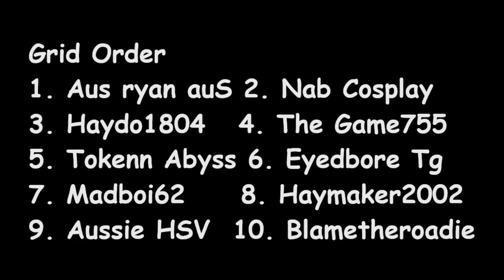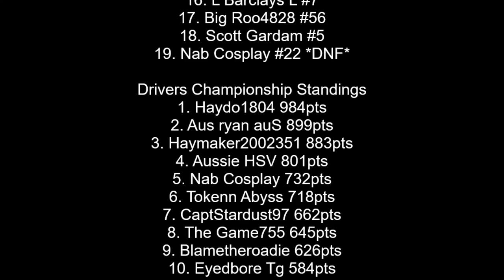Haymaker Cup Season 6 Round 4 Indianapolis Grand Prix Classic Race 10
HMC Back at Indianapolis GP for Round 4 Race 10. Championship points are vital going into the endurance rounds so championship contenders need big points.